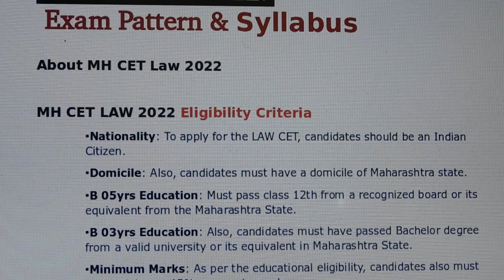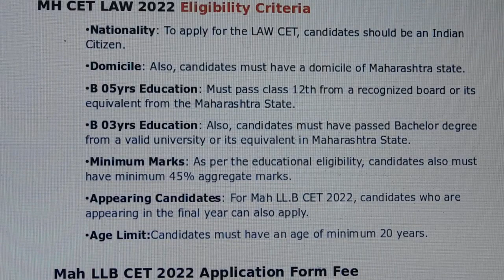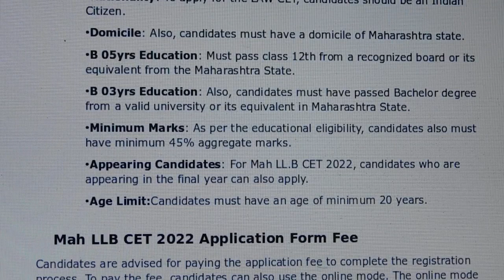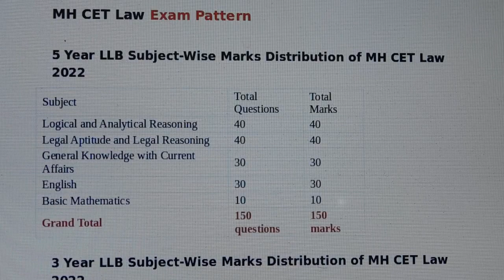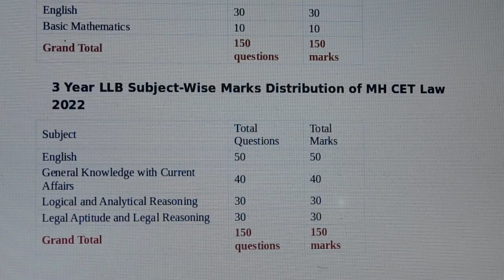MH LAW CET 3 /5 Years 2022 Full Details ELIGIBILITY,Syllabus & Exam Pattern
MHLAWCET 3 /5 Years 2022 Full Details ELIGIBILITY,Syllabus & Exam Pattern